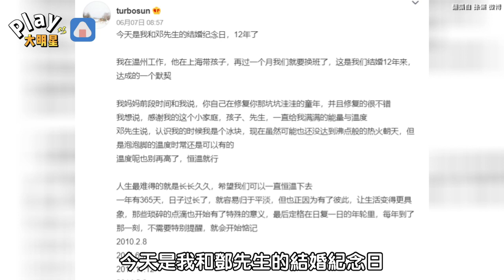孫儷曬甜蜜照發文「結婚12週年了」 感性告白鄧超曝私下夫妻相處模式